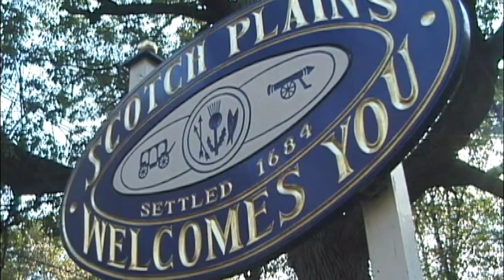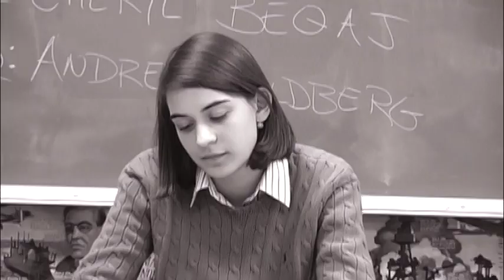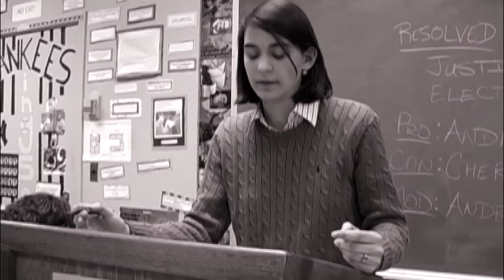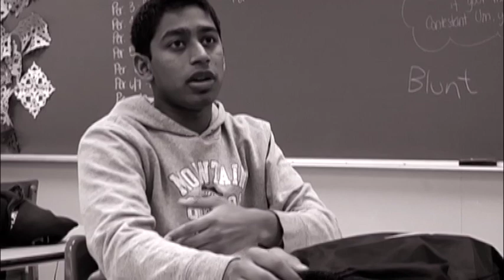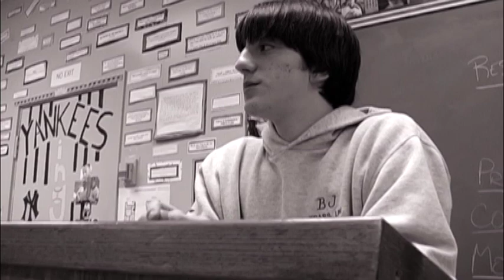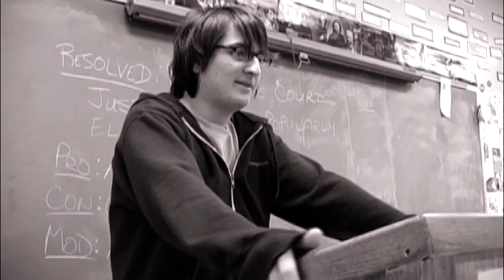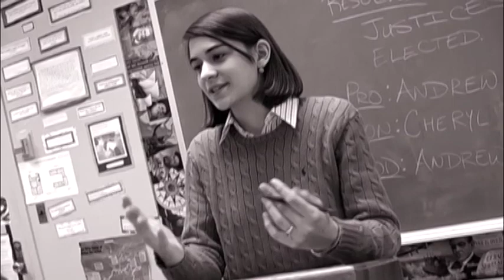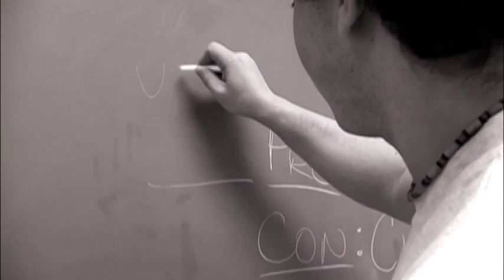SPFHS JSA Debate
The SPFHS Junior Statesmen Club debate the merits of elected vs. appointed Supreme Court justices.